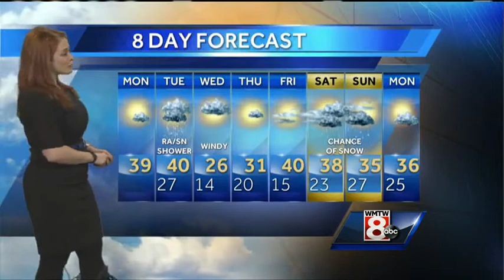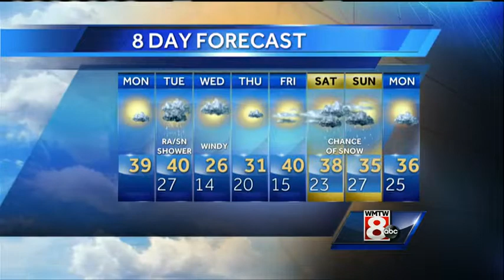Mallory's Monday Afternoon Weather Forecast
How's the weather looking for your Monday? Get your latest Maine's Total Weather video forecast from Meteorologist Mallory Brooke.